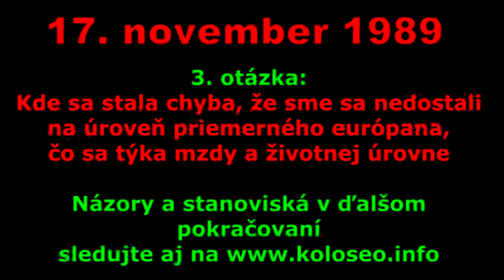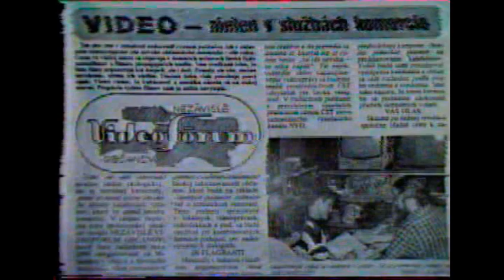17. november 1989 (3) Kde sa stala chyba?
Chyba je v tebe občan, ktorý si bol v tom čase v aktívnom veku a nič si neurobil, lebo si si myslel, že niekto za teba urobí to, čo by si si Ty želal. Takto žiaľ život nefunguje. Problém bol ten, že v Slovensku zostali vládnuť štruktúry ešte z minulosti a zlyhala inštitúcia akou bola napríklad Slovenská akadémia vied. Tým, že sa otvorili hranice a nzemenil sa kurz koruny voči zahraničnej mene, napríklad rakúšan mal 20 tisíc šilongov mesačný príjem a náš občan len 2 tisíc korún a kurz ostal tri koruny za šiling, tým sa vlastne už dopredu vytunelovalo celé Československo. Niektorí občianskí aktivisti priznali, že je to aj ich vlastná chyba, že sa nevenovali politickým zmenám, ponechali riešenie na iných a sami sa radšej venovali svojej rodine. Objavujú sa však aj důkazy, že sa tu snažili občania z HSP Hnutie za slobodu prejavu o kontrolu prechodu z predtým spoločného vlastníctva na súkromné vlastníctvo prostredníctvom televízie, ale nestretli sa s pochopením vtedajších politických osobností akými boli predsedovia vlád páni Číč, Mečiar alebo Čarnogurský. Aj takéto názory sa objavili v téjto téme, „Kde sa stala chyba, že sme sa nedostali na úroveň priemerného európana, čo sa týka životnej úrove". Sledujte ďalšie pokračovanie. Viac na